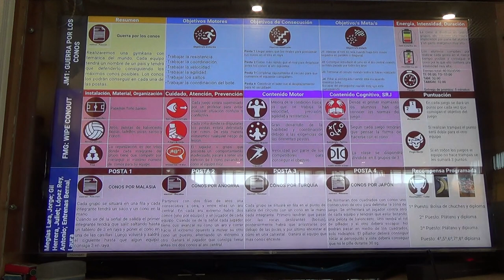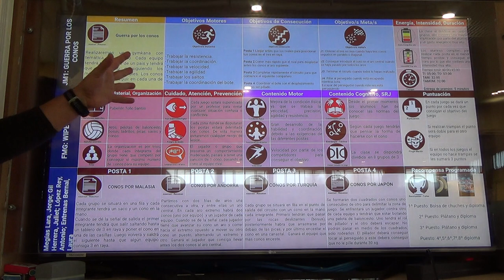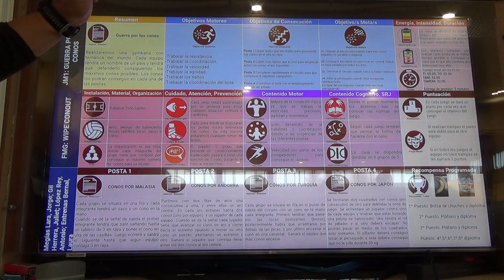Guerra por los conos 1/2 3R 00223